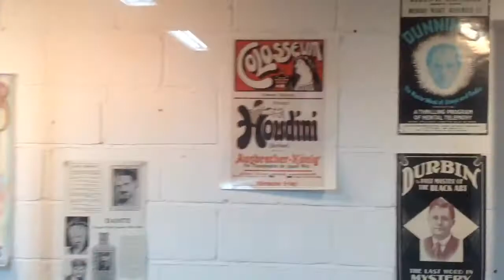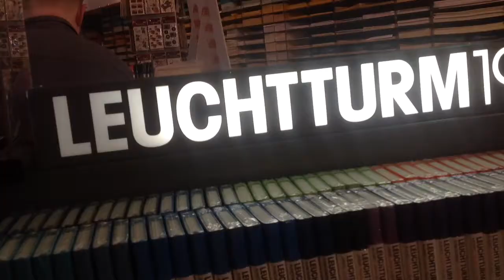Magic shops, terrible coffee and Covent Garden!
Magic shops, terrible coffee and Covent Garden: we head off to work again! It's turning into all we do! But first we meet up with some friends and have some good food and terrible coffee! Then it's off to Davenports the ye olde magic shop hidden in the London Underground! We do some shows we forget to vlog and finally eat something we have actually cooked for the first time since Australia!